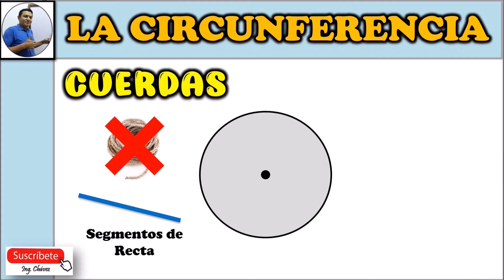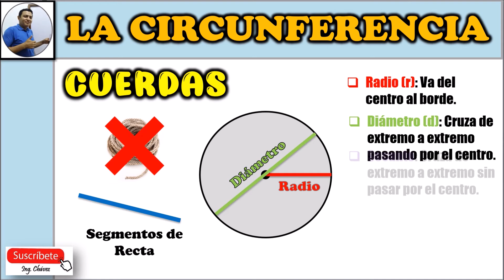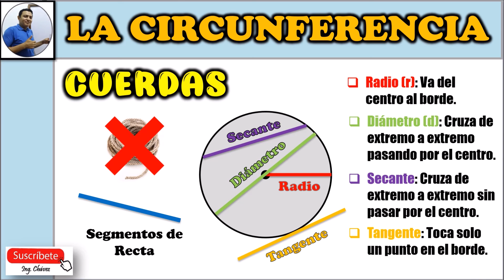😁💯 LA CIRCUNFERENCIA - CUERDAS 👌🟢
👨‍🎓✍️ ¿Sabes qué son CUERDAS en la CIRCUNFERENCIA? Aquí te saco de la duda. 👏👀